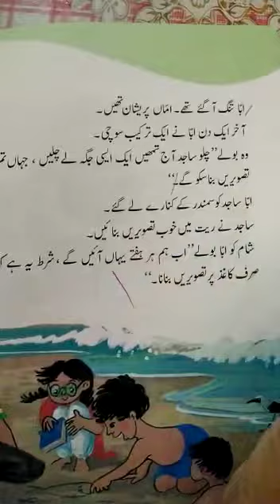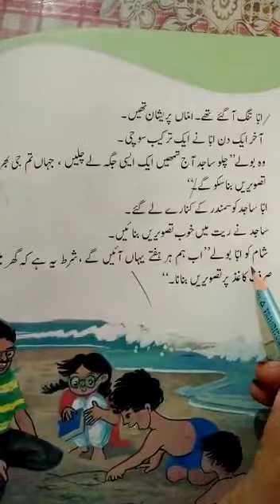Class One | Urdu | lec 12